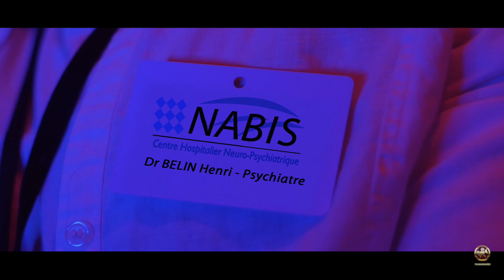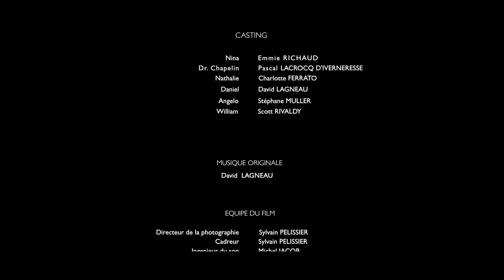NABIS - Short Film Psychological Thriller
Réalisé par Sylvain Pelissier - Ecrit par David Lagneau
Court métrage (pilote) du projet NABIS
Sélection Officielles :
Festival Cinémator (Carros) 2019
Festival la Nuit du Court Métrage en Haute-Provence (Manosque) 2019

Synopsis :
Daniel Valerio est écrivain et souhaite aborder la thématique de la
pathologie psychique pour son prochain roman : NABIS. Or ce même roman l’a amené luimême peu à peu sur la voie de la maladie psychique. A force de recherches sans réponses à cette maladie, il devient agressif et en oublie jusqu’à sa famille, obnubilé qu’il est par son manuscrit. Un jour, son épouse Nathalie décide de partir avec sa fille, Nina, alors que Daniel commence à croire en l’existence des personnages qu’il a créés…

Cast :
David Lagneau /Charlotte Ferrato / Pascal D'iverneresse
Emmie Richaud / Scott Rivaldy / Steven Miller

Équipe de court métrage:
Réalisateur -  cinématographe - Monteur - Étalonnage - Fx :
Sylvain Pelissier
Musique originale : David Lagneau
Ingénieur son : Michel Jacob
Prise de son 2 : David Lagneau
Accessoiriste : Sandrine Pelissier
Production FILMAGINAIRES
Droits de propriété intellectuelle Production "Sylvain Pelissier Filmaginaires" - David Lagneau
ne pas télécharger et distribuer
Tous les droits sont réservés.
► PAGE FACEBOOK :
Directed by Sylvain Pelissier - Written by David Lagneau
(Pilot) short film of the NABIS project

Synopsis:
Daniel Valerio is a writer and wishes to tackle the theme of the
psychic pathology for his next novel: NABIS. But this same novel has brought him himself gradually on the path of psychic illness. By dint of research without answers to this disease, he becomes aggressive and forgets to his family, obsessed that he is by his manuscript. One day, his wife Nathalie decides to leave with his daughter, Nina, while Daniel begins to believe in the existence of the characters he has created ...

Short film team:
Director - Cinematographer - Editor - Calibration - Fx:
Sylvain Pelissier
Original music: David Lagneau
Sound engineer: Michel Jacob
Sound recording 2: David Lagneau
Accessoiriste: Sandrine Pelissier

FILMAGINARY PRODUCTION
Intellectual Property Rights Production "Sylvain Pelissier Filmaginaires" - David Lagneau
do not download and distribute